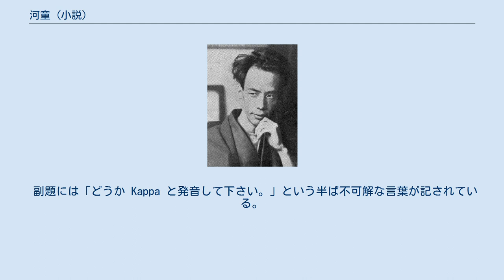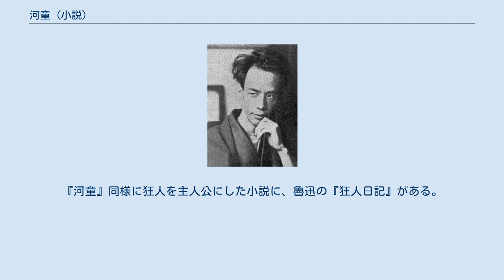河童 (小説)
改造_(雑誌)_掲載の小説
『河童』（かっぱ）は、芥川龍之介が1927年（昭和2年）に総合雑誌『改造』誌上に発表した小説である。
 当時の日本社会、あるいは人間社会を痛烈に風刺、批判した小説であり、同じ年の芥川の自殺の動機を考える上でも重要な作品の一つであるといえる。
芥川の晩年の代表作として有名で、芥川の命日7月24日が「河童忌」と呼ばれるのもこのためである。
 副題には「どうか Kappa と発音して下さい。」という半ば不可解な言葉が記されている。
 上高地の河童橋は本作以前に存在しており、むしろ「河童」橋の名称の方が本作の着想に影響を与えたと思われるが、本作の発表および芥川の自殺によって、より知名度が上がることになった。
 物語は、ある精神病患者の第二十三号が誰にでも話すという話を語ったものであるとして進められる。
3年前のある日、彼は穂高山に登山をしに行く。
その途中で彼は河童に出会い、河童を追いかけているうちに河童の国に迷い込む。
そこは、すべてが人間社会と逆で、雌の河童が雄を追いかけ、出産時には事前に河童の生活について知らされ、胎児に産まれたいかどうかを問い、胎児が生まれたくないと答えれば即時に中絶が合法的になされる。
悪遺伝を撲滅するために、健全な河童に対して不健全な河童と結婚することが奨励される。
資本主義者のゲエルは新機械の発明で職工が次々解雇されるが、罷業や社会問題が起きない理由として『職工屠殺法』を挙げ、ガスで安楽死させられた河童の肉を食用にすると言う。
唖然とする精神病患者に、「あなたの母国でも第4階級（最貧層）の女性が売春を余儀なくさせられているのだから、食用を厭うのは感傷主義」と言い放ち、河童の肉で作られたサンドウィッチを差し出す。
哲学者のマッグは『阿呆の言葉』（自作の『侏儒の言葉』や『或阿呆の一生』の表題のパロディーと考えられる）という警句的著作で「阿呆はいつも自分以外のものを阿呆と考えている。」、「我々は人間より不幸である。人間は河童ほど進化していない。」といった警句を記す。
後に詩人のトックは自殺を果たすが、死後に交霊術により現れ、様々な質問に答え、自分の死後の名声を気にかける。
中でもクライストやマインレンデル、ワイニンゲルのような自殺者を友人として称賛するが、自殺はしていないがそれを擁護したモンテーニュは評価するが、厭世主義者のショーペンハウアーとは交友しないという。
人間の世界に戻った主人公は、河童を人間より「清潔な存在」と振り返り懐かしみ、対人恐怖が一層激化することになる。
 『河童 kappa』のタイトルで2006年5月13日公開。
監督は秋原正俊。
主演は谷中敦（東京スカパラダイスオーケストラ）。
 人間社会への風刺を目的に、人間以外の架空の生物の住む国への冒険談としては、ジョナサン・スウィフトの『ガリヴァー旅行記』と共通している。
また作品中、資本家のゲエルの同種での食用（人であれば食人）の肯定は、同じくスウィフトの『穏健なる提案』やH.G.ウェルズの『タイム・マシン』に通じるものがある。
『河童』同様に狂人を主人公にした小説に、魯迅の『狂人日記』がある。
 河童 kappaに関するカテゴリ: